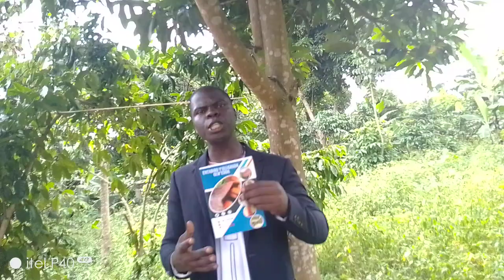YIINO ENKYUKAKYUKA EBEERAWO MU BINTU BYA BUGANDA, NGA NNYINIMU AKISIZZA OMUKONO.